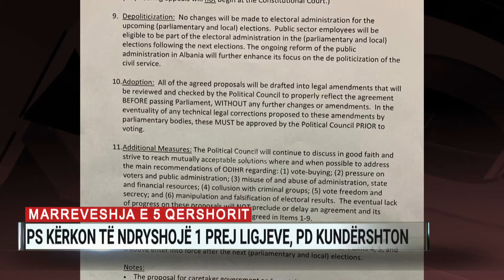Marrëveshja e 5 qershorit, PS kërkon të ndryshojë 1 ligj, por PD kundërshton